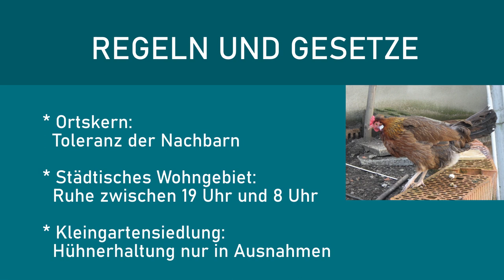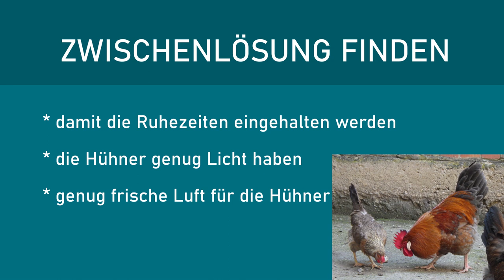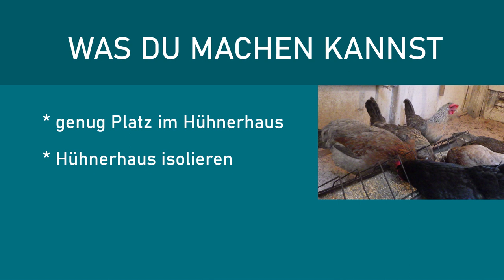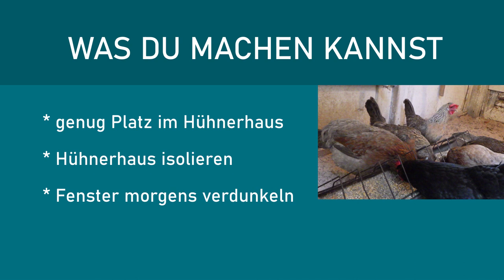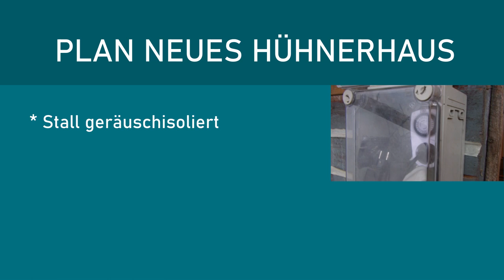Der Hahn kräht zu früh! 🐓 Tipps für guten Schlaf trotz Hahn neban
Der Hahn und sein Krähen - nicht jeder kann sich dafür begeistern. Ich widme mich in diesem Video den allgemeinen Regeln, welche Rechte Du in welcher Wohnumgebung hast, und inwieweit Deine Nachbarn bei Deiner Tierhaltung ein Wörtchen mitzureden haben. Danach zeige ich Wege, wie Du selbst in einem städischen Wohngebiet einen Hahn halten kannst, und hoffentlich trotzdem keinen Ärger hast. Zum Schluss erzähl ich Dir meinen voll automatisierten Plan für das neue Hühnerhaus!